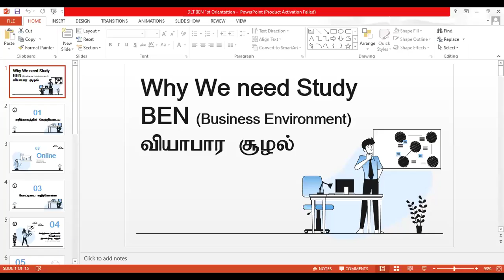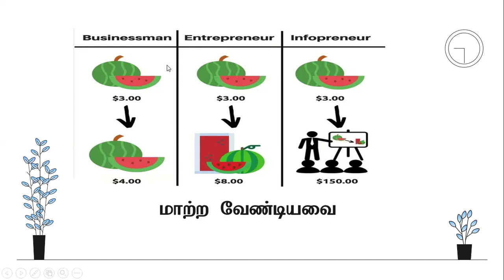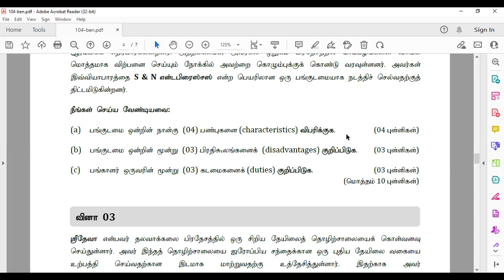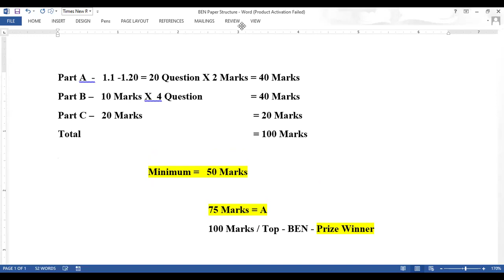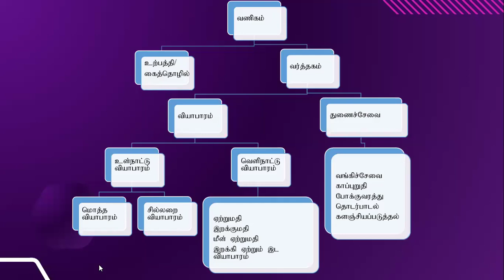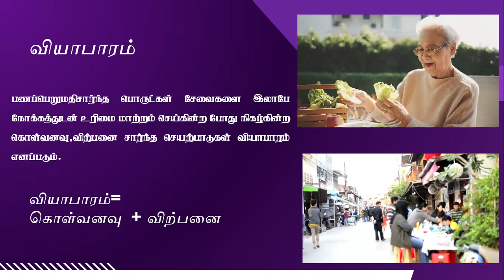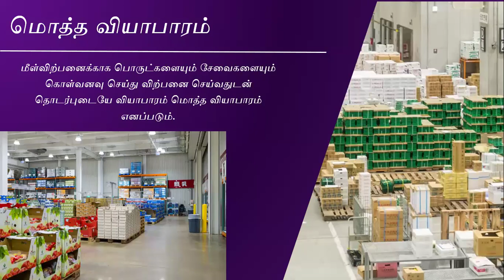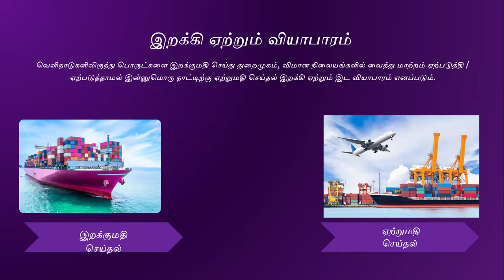AAT | Level 1| BUSINESS ENVIRONMENT(BEN) | INTRODUCTION Class 01